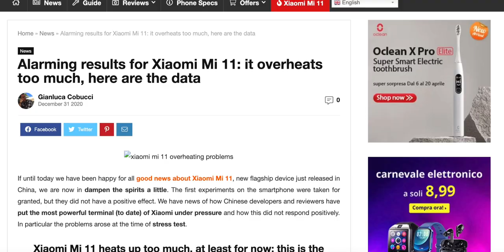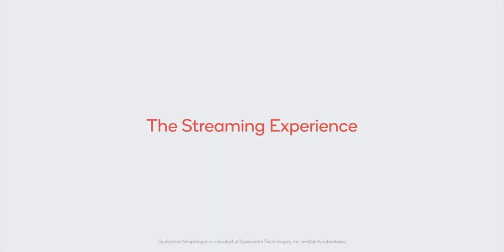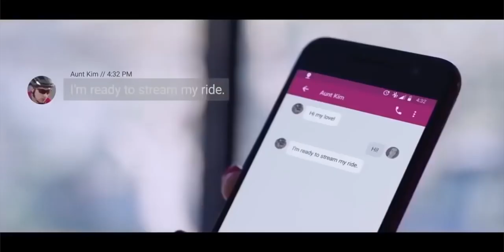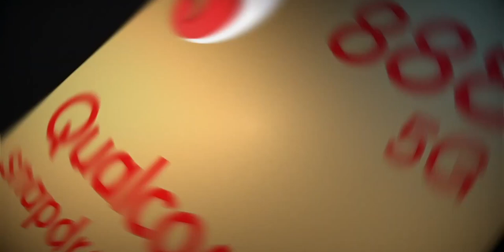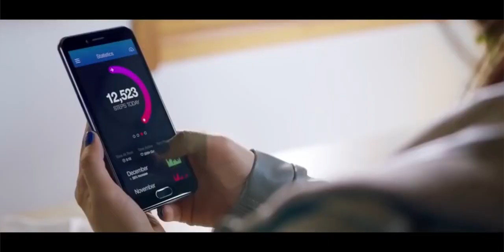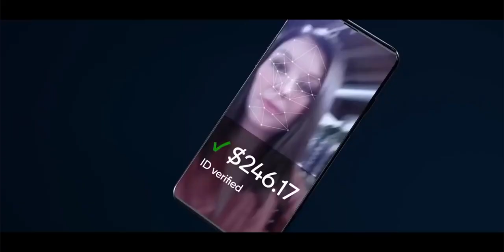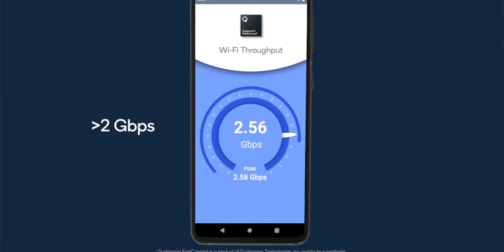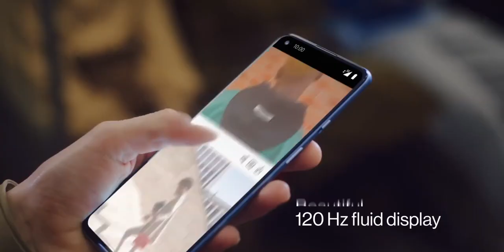Snapdragon 888 Overheating - Explained! Truth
As we know there are several reports of overheating from the recently launched OnePlus 9 pro and even some reports of overheating in Mi 11 too. So does the Snapdragon 888 overheat? In this video let's try to find out the truth and explain everything.

Introduction: 00:00
What is Overheating of Smartphones: 00:53
Not the first time with Snapdragon: 03:21
Snapdragon 888 Overheat: 03:59
Why Snapdragon 888 is heating: 04:18
Can this overheating problem solved: 07:10
Conclusion: 09:23